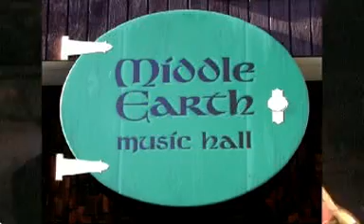The Dust Poets - Outta This Town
Canada's Dust Poets Performing their first tune ever in the State of Vermont at Middle Earth in Bradford on February 18, 2007.